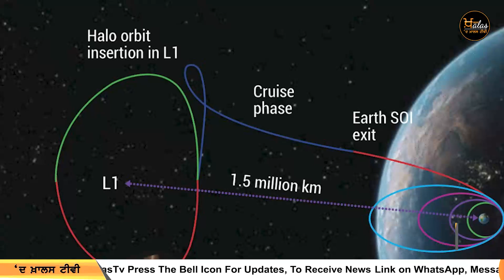Top 5 News | 5 Big News | 6 ਵਜੇ ਤੱਕ ਦੀਆਂ 5 News | 01 Sept | The Khalas Tv